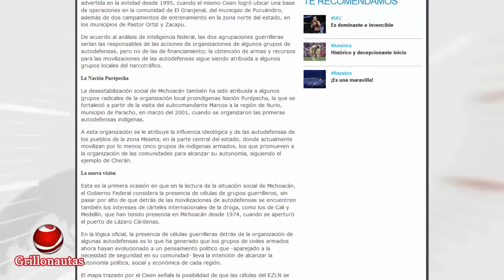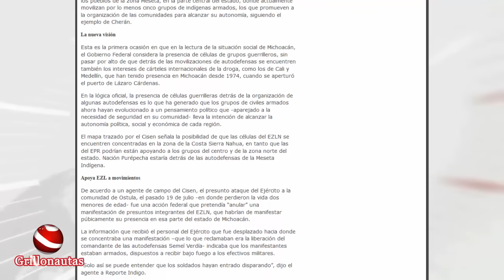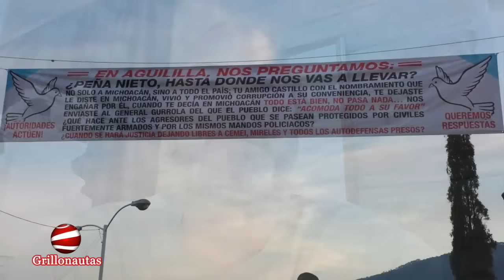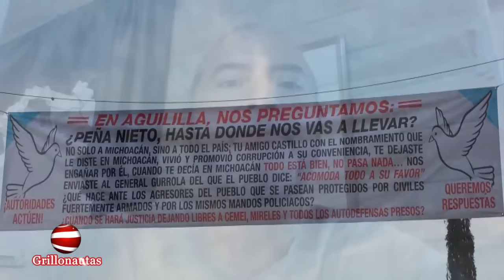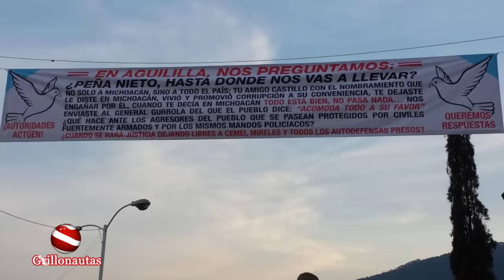Guerrillas, detrás de Autodefensas en Michoacán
Guerrillas, Grupos Radicales y hasta Cárteles del Narcotráfico Colombianos están detrás de las Autodefensas en Michoacán, Entrevista con Jorge Vázquez Valencia.